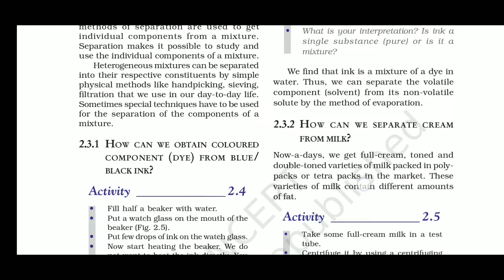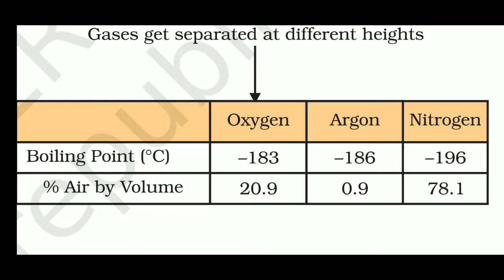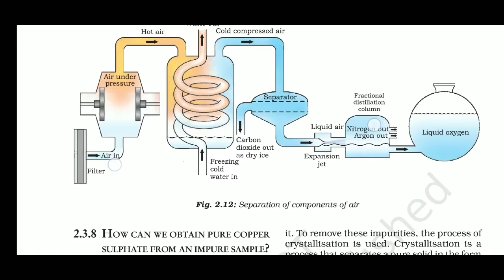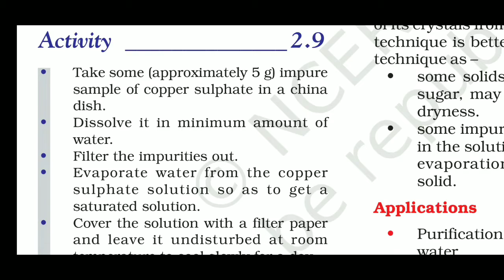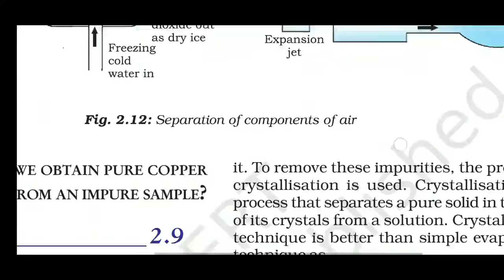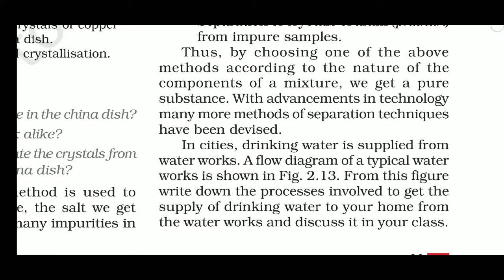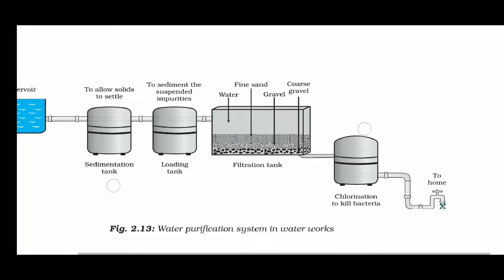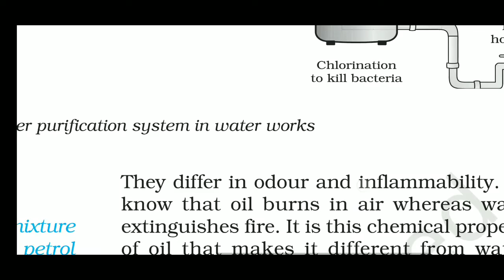PART-9 CLASS-9TH CH-2 SCIENCE IS MATTER AROUND US PURE